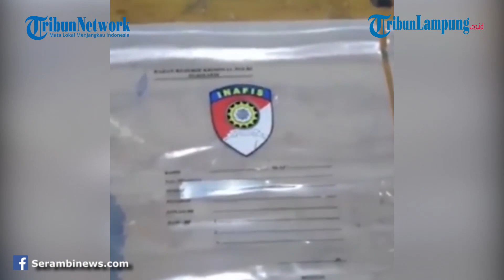Ibu dan Anak Tewas Dibunuh Pengantar Galon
LAMPUNG.TRIBUNNEWS.COM - Ibu dan anak ini menjadi korban pembunuhan keji seorang tukang galon  atau pengantar galon di Kecamatan Wattang Sawitto, Kabupaten Pinrang, Sulawesi Selatan.
Pelaku ternyata juga berniat memperkosa ibu dari bocah tersebut.
Aksi pembunuhan sadis ini terungkap setelah polisi melakukan penyelidikan dan berhasil menangkap pelakunya.
Sri Ernawati (34) dan anaknya, Muhammad Adri (9) ditemukan tak bernyawa di dalam kamar kos, sekitar pukul 12.30 Wita, Minggu (27/6/2021).
Terungkap, pelaku pembunuhan AS (19) berniat memperkosa Sri Ernawati.
Namun, korban kemudian melakukan perlawanan.
Panik dengan perlawanan itu, tukang galon lalu menikam korban menggunakan pisau dapur.
Tak sampai di situ, pelaku juga menghabisi anak korban yang baru keluar kamar mandi.
Ibu dan anak ditemukan tewas di salah satu rumah kos di Jalan Kijang, Kelurahan Macorawalie, Kecamatan Watang Sawitto, Kabupaten Pinrang, Sulawesi Selatan, Minggu (27/06/2021) sekitar pukul 12.30 Wita.